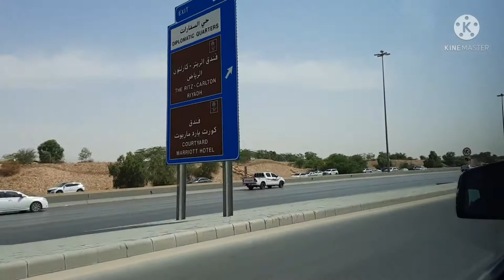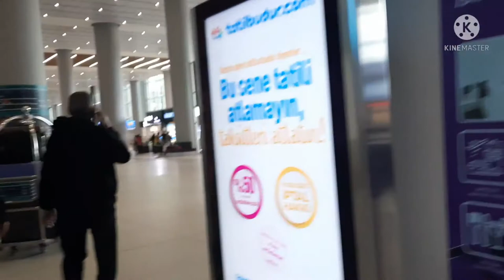Travel Saudi to Turkey/ Belenda Vlog